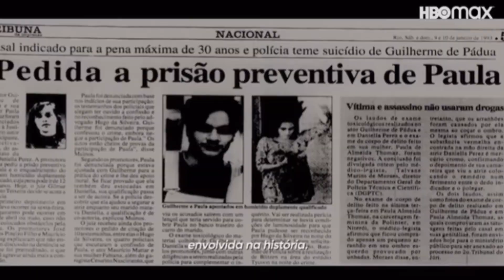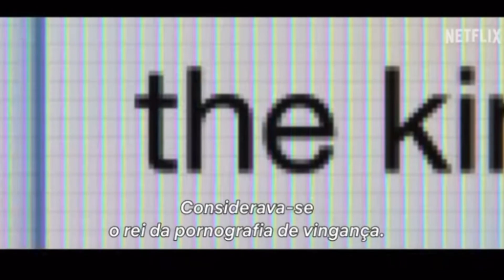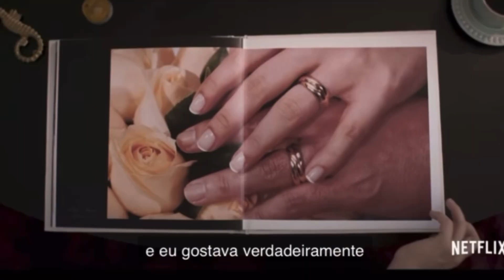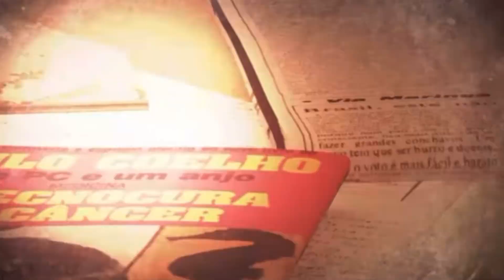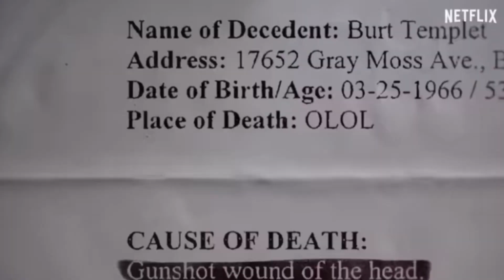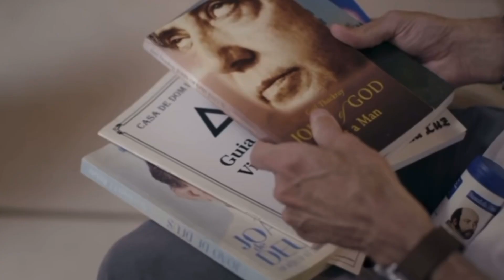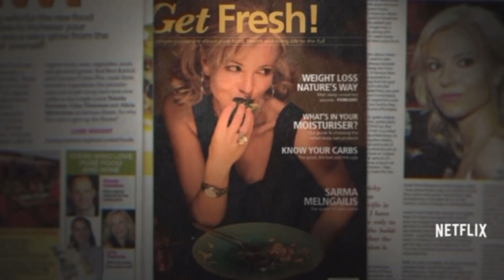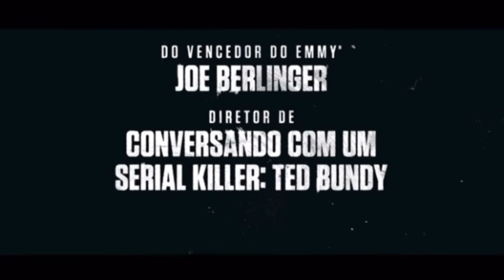LISTA TRANSTORNADA: TOP 8 DOCUMENTÁRIOS CHOCANTES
Veio ai mais uma lista transtornada aqui neste canal pra vocês e o tema dessa é SÉRIES DOCUMENTAIS e o Sá (roteirista deste belíssimo canal) separou as melhores pra vocês, perde não!!!